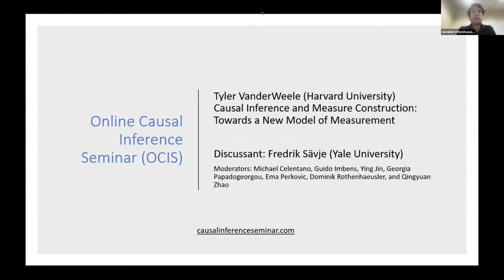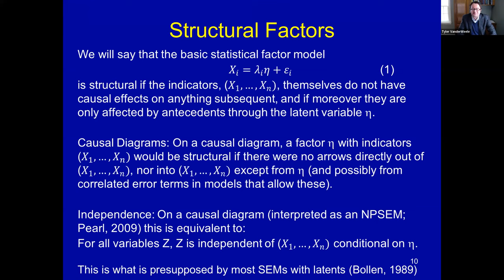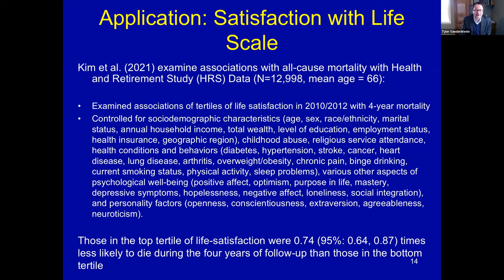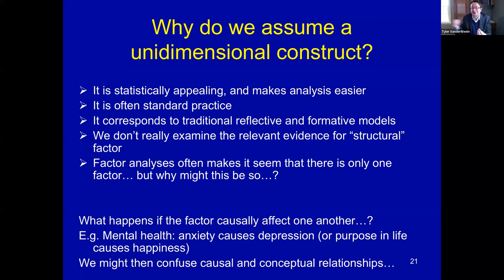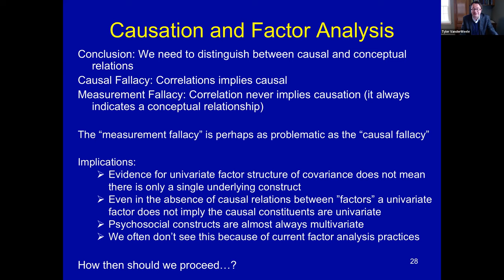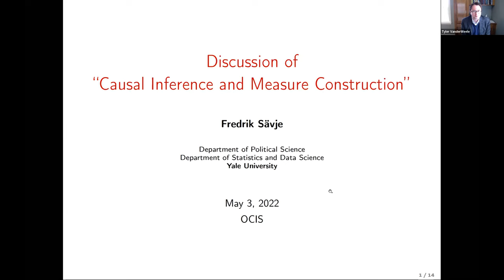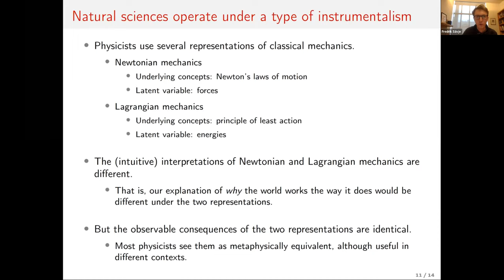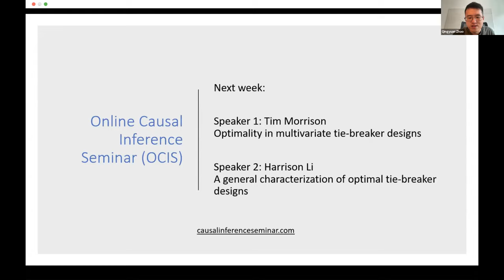Tyler VanderWeele: Causal Inference and Measure Construction: Towards a New Model of Measurement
- Title: Causal Inference and Measure Construction: Towards a New Model of Measurement
- Discussant: Fredrik Sävje (Yale University)
- Abstract. Psychosocial constructs can only be assessed indirectly, and measures are typically formed by a combination of indicators that are thought to relate to the construct. Reflective and formative measurement models offer different conceptualizations of the relation between the indicators and what is sometimes conceived of as a univariate latent variable supposedly corresponding to the construct. I argue that the empirical implications of these models will often be violated by data since the causally relevant constituents will generally be multivariate, not univariate. In fact, the assumption of an underlying univariate structural latent variable is so strong that it has empirically testable implications, even though the latent is unobserved. Formal statistical tests can be developed to reject this assumption, but factor analysis, as typically practiced, is not adequate to do so. Factor analysis also suffers from the inability to distinguish associations arising from causal versus conceptual relations. I put forward an outline for a new model of the process of measure construction and propose a causal interpretation of associations between constructed measures and subsequent outcomes that is applicable even if the usual assumptions of reflective and formative models fail. I discuss the practical implications of these observations and proposals for the provision of definitions, the selection of items, item-by-item analyses, the construction of measures, and the causal interpretation of regression analyses.